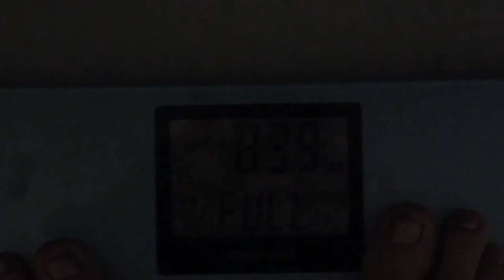Денег нет💶 Пустой кошелек👝 Сломалась машинка😿 Реальная жизнь в ИСПАНИИ VLOG